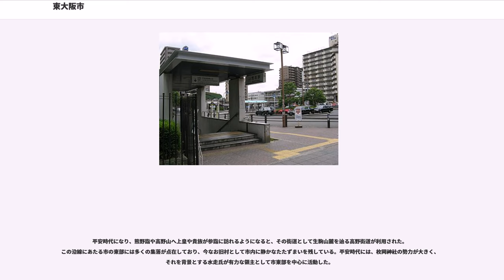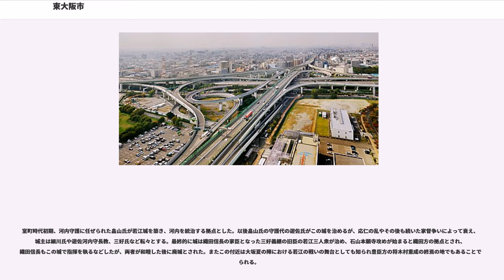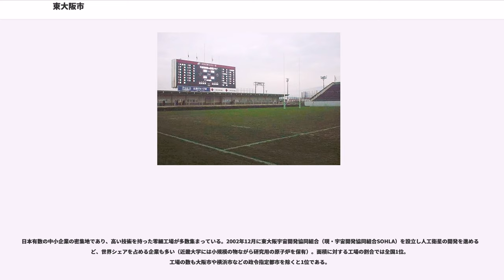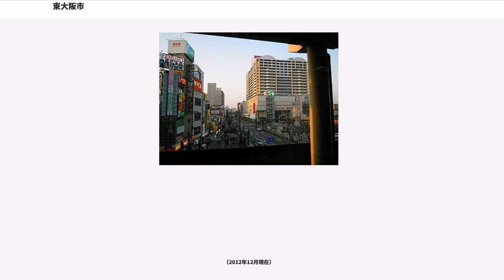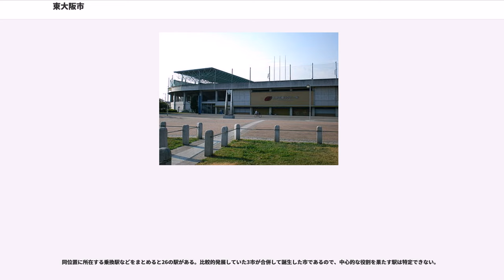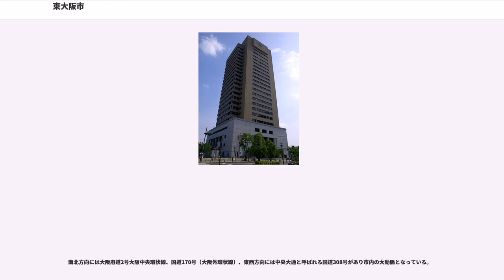東大阪市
東大阪市（ひがしおおさかし）は、大阪府の中河内地域に位置する市。人口は約50万人であり、大阪市および堺市の両政令指定都市に次いで大阪府第3位の人口を擁する。中核市に指定されている。

大阪都市圏の中心都市に属す。
東大阪市花園ラグビー場を擁する「ラグビーのまち」として、また技術力の高い中小企業が多数立地するものづくりのまちとして全国に知られる。

大阪平野の東部に位置する。市域の大半は平坦な低地で河川の多くは天井川であり、この地形的要因から1972年（昭和47年）の大東大水害では大きな被害を受けた。

市東部は生駒山系の山々が連なっており、豊富な自然が残されている。

主な河川には長瀬川・恩智川・玉串川・第二寝屋川などがある。

市域は、令制国の河内国中部にあたる。古代にはこの一帯は河内湾と呼ばれる大阪湾の奥にある小さな湾であったが、次第に海から分離して湖となった。その湖が大和川を経て上流から運ばれてくる土砂が堆積したことによって徐々に陸地化したが、こうした経緯から湿地・深田が多く、また洪水に見舞われやすい土地であった。

古代には物部氏が本拠地を置いた場所であり、物部守屋の最期の地は衣摺（きずり、市西南部）であるなど、早くから開けた地域であった。飛鳥時代には中国大陸への玄関口であった難波津との街道筋にあたり街道筋には多くの集落ができた。奈良時代になると、平城京と難波津を結ぶ街道が整備され、その街道筋にも多くの集落ができた。

平安時代になり、熊野詣や高野山へ上皇や貴族が参詣に訪れるようになると、その街道として生駒山麓を辿る高野街道が利用された。この沿線にあたる市の東部には多くの集落が点在しており、今なお旧村として市内に静かなたたずまいを残している。平安時代には、枚岡神社の勢力が大きく、それを背景とする水走氏が有力な領主として市東部を中心に活動した。

室町時代初期、河内守護に任ぜられた畠山氏が若江城を築き、河内を統治する拠点とした。以後畠山氏の守護代の遊佐氏がこの城を治めるが、応仁の乱やその後も続いた家督争いによって衰え、城主は細川氏や遊佐河内守長教、三好氏など転々とする。最終的に城は織田信長の家臣となった三好義継の旧臣の若江三人衆が治め、石山本願寺攻めが始まると織田方の拠点とされ、織田信長もこの城で指揮を執るなどしたが、両者が和睦した後に廃城とされた。またこの付近は大坂夏の陣における若江の戦いの舞台としても知られ豊臣方の将木村重成の終焉の地でもあることで知られる。

江戸時代中期以降、中甚兵衛らの嘆願によって大和川の付け替え工事が行われると新田開発が大坂の商人らによって積極的に推進された。また商品作物の栽培も盛んで、木綿の産地として名の知られた存在だった。

東大阪市の中央部は長い間、北にある深野池や西にある新開池、そこに注いでいる付け替え前の大和川の為に長らく湿地帯で、東大阪市の市域で早くに開けたのは、確かにこれら大和川の流域と高野街道沿いの地域ではあるが、開発は遅れがちであった。室町時代以降、河内国の行政の中心であった若江城でさえ、四方を沼地に囲まれた難攻不落の平城として記録されている。

定数は38人。2018年8月25日時点での会派構成は以下の通り。

日本有数の中小企業の密集地であり、高い技術を持った零細工場が多数集まっている。2002年12月に東大阪宇宙開発協同組合（現・宇宙開発協同組合SOHLA）を設立し人工衛星の開発を進めるなど、世界シェアを占める企業も多い（近畿大学には小規模の物ながら研究用の原子炉を保有）。面積に対する工場の割合では全国1位。工場の数も大阪市や横浜市などの政令指定都市を除くと1位である。

しかし近年は減少傾向であり、工場跡地に住宅が建てられるケースもある。2007年には製造品出荷額で隣市の八尾市に抜かれ、2011年のみ東大阪市が上位に返り咲いたものの、その差は広まりつつある。

江戸時代には旧大和川川床などにおける木綿栽培が行われ、大阪の中心、船場に近いという地の利があり、木綿を加工するための小規模な工業が発展していた。明治維新で家内的な木綿工業は一気に壊滅したが、残された技術が、現在の当地を支える原動力になっていった。生産機械のための機械作りやその部品作りである。
1958年、日本で初めての回転寿司店である元禄寿司が開店した町でもある（旧布施市：現在の近鉄布施駅付近）。

平成22年（2010年）国勢調査より前回調査からの人口増減をみると、0.83％減の509,533人...